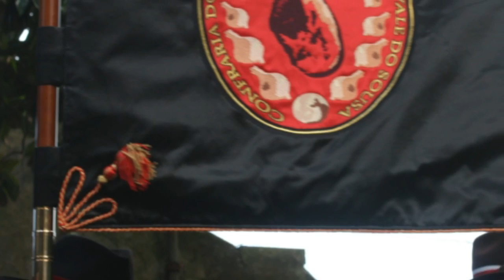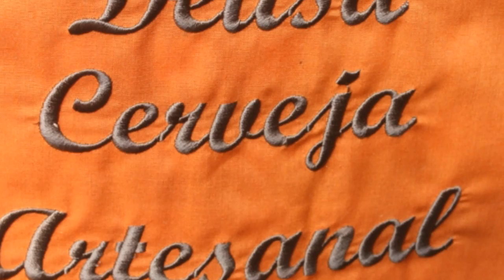25 António Resende 13 anos de Registos 2003 2016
«Registos Avulso»

Uma exposição Digital com cerca de 13.000 registos rastreados (fotos / documentos) que foram feitos por mim ao longo de 13 anos (2003 – 2016)

O porquê do nome «Registos Avulso»?

Não há uma sequência contínua dos diversos temas desses registos, mas sim uma ligação descontínua entre eles que por si só se organizam

Considero um Puzzle para montar, dando origem a um Kit de 25 vídeos com uma duração de cerca 30 minutos cada, em que nenhum desses registos foram identificados (tema, localização, data)

Todos estes registos, anteriormente foram identificados e organizados, dando origem a diversos trabalhos publicados nestes últimos anos no Youtube, Facebook, Google+ e Twitter

O porquê de fazer os registos relativo aos diversos temas ao longo destes anos e os publicar?

Porque gosto de os fazer (é um hobby) e de seguida os publicar na Net, para dar a conhecer o trabalho e para que nenhum se perca, no caso de se danificar os arquivos

São apresentados diversos temas, como: - Folclore / Gastronomia / Religião / História / Educação / Vida Associativa / Sociedade / Personalidades / Desporto / Turismo / Ambiente / Entretenimento e Lazer / Arquitetura

Aqui deixo os endereços:

         - Youtube _ António Manuel Resende
         - Facebook _ António Resende / António Resende (Amizade E Esperança) / António Pinto Resende
         - Google + _ António Resende
         - Twitter _ António Resende

Com o meu agradecimento,

O autor: António Resende (OAZ)

                         Agosto 2016